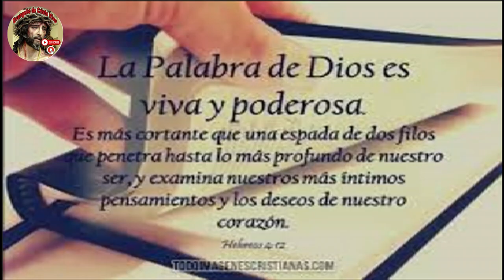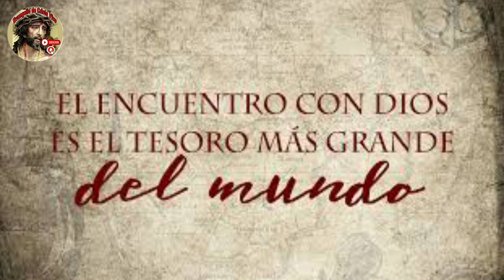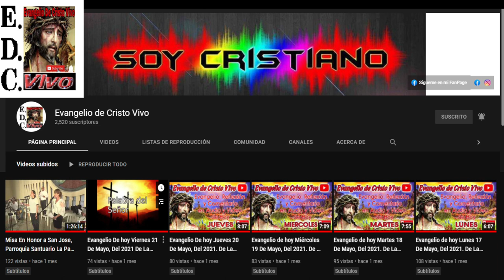Evangelio De hoy Domingo 2º De Adviento 10 De Diciembre Del 2023 Con el Rev.